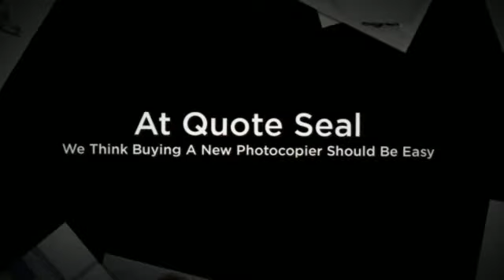canon copiers uk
Photocopiers are extensively used in various industries, from govt agencies and financial providers to promotion and marketing and advertising firms and further than. No matter just what the supposed use of the photocopier, it is important to select the best just one on your firm's needs.

The great issue about coloration copiers is the fact they have progressed considerably about time. They're now not restricted to at least one primary operate but alternatively execute a lot at once. Regardless of whether you'll want to scan, print or fax, you may get it performed in a single place. The high-end versions also offer you the choice of particular features these as gap punching and stapling in order to include an expert touch to documentation and elements.

So how can you come to a decision on a photocopier? Effectively, there are plenty of components to take into account, and some tend to be more critical than some others. If you want the copy machine for any company, velocity will most likely be a significant aspect for you. For a little to midsize business enterprise, a variety amongst 25 to forty five pages for every moment is best. The speed indicates the quantity of pages you can produce, which interprets in to the amount work you'll get performed in one day